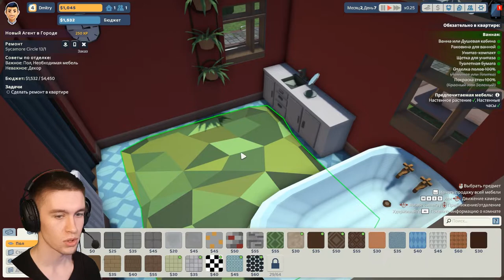ПЕРВЫЙ КЛИЕНТ ► The Tenants #2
Игра: The Tenants.
Всем привет!
Меня зовут Дмитрий и я снимаю прохождение игр.